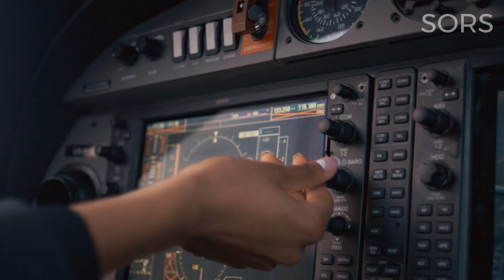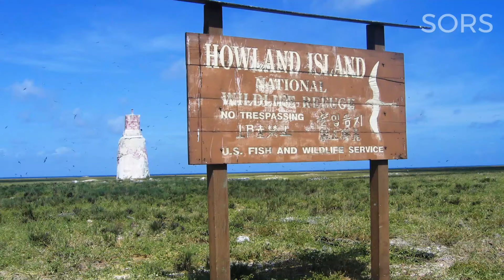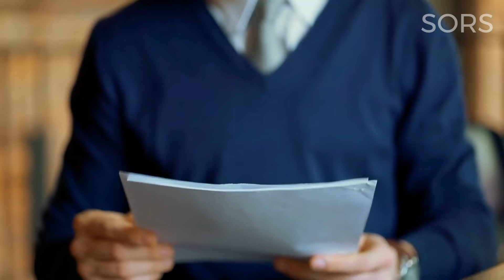A Summary of Real Story |Epic Personas |Episode 17|Amelia Earhart !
Amelia Earhart, a trailblazing aviator and one of the most famous women in history, captured the world's imagination with her daring flights and her mysterious disappearance. Born on July 24, 1897, in Atchison, Kansas, Earhart was known for her adventurous spirit even from a young age.

Welcome to our humble channel 📚✨, where we aim to share true stories that bring history to life 🎬🌍. We humbly explore the depths of the past 🕰️, sharing captivating tales of transportation incidents 🚂, natural disasters 🌋, notable figures 🎭 - both with virtues and flaws, as well as extraordinary animals, both gentle and fierce 🐾. Each story is carefully researched 🔍 and shared with the hope of educating 🎓, inspiring 💡, and sparking reflection 💭.